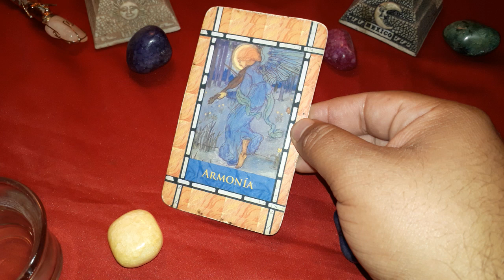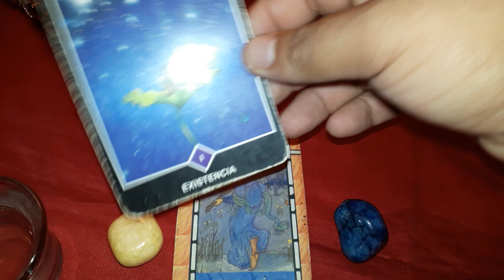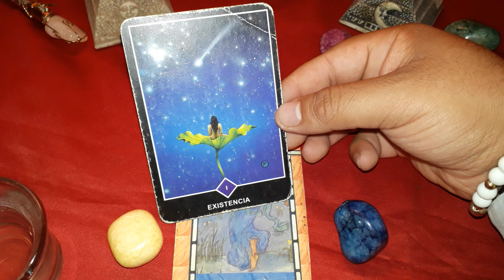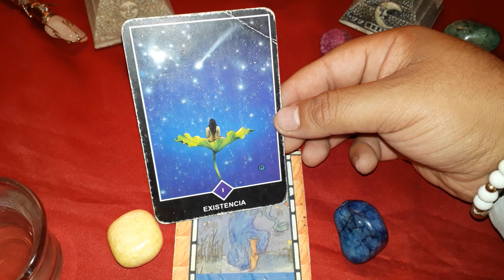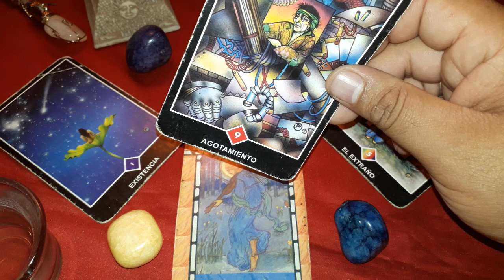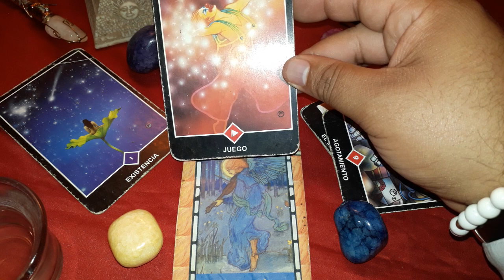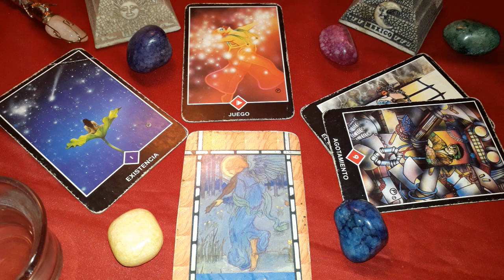CAPRICORNIO - HORÓSCOPO DEL 20 AL 26 DE AGOSTO